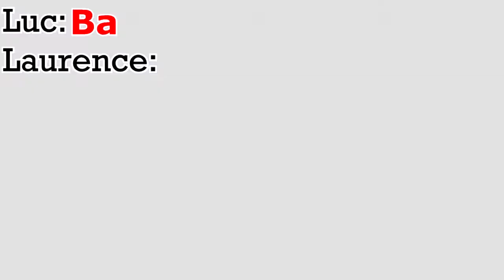Game Of B.A.N.K | Laurence Alford VS Luke Toomer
I filmed this today was a close game. Luc & Laurence are both great & consistent riders who both wouldn't mind sponsors!